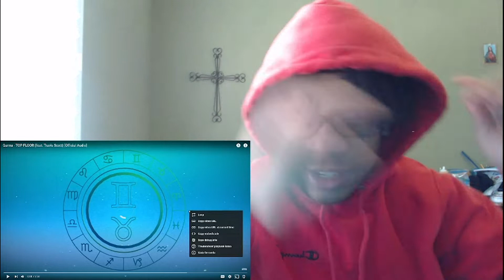GUNNA - TOP FLOOR FT. TRAVIS SCOTT | Reaction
Get Me To 600 GANGG!!

Original Video-